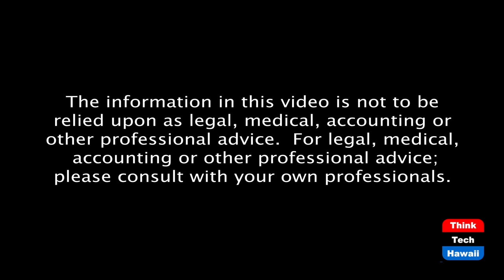Civic Engagement and Business (Connecting Hawaii Business)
The 'why' of citizen participation.  The host for this episode is Kathleen Lee.  The guest for this episode is Christopher Edwards.

How does civic engagement affect our daily lives, and why should we participate in the democratic process? Chris Edwards, the new host of "Making Democracy Work" on Olelo, goes over why people should pay attention to community happenings and public policies implemented. One reason is because they affect our businesses and daily lives - even our paychecks.